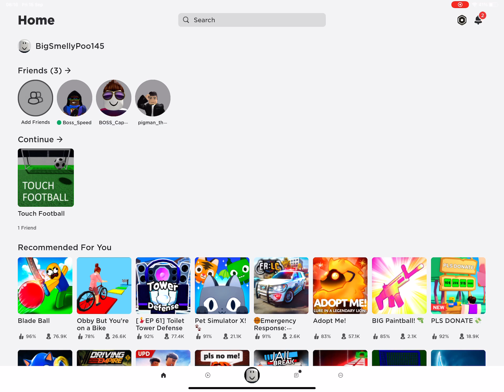Episode 3 of Road To 1k (remember to say Me with your username in the comments)